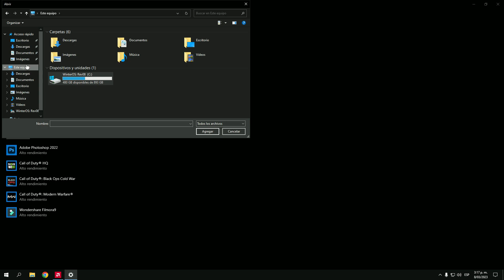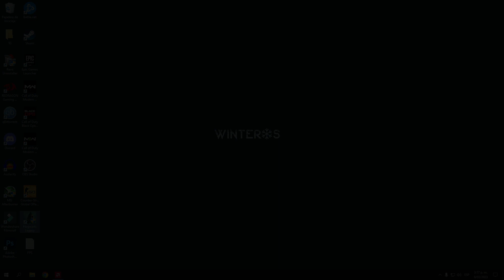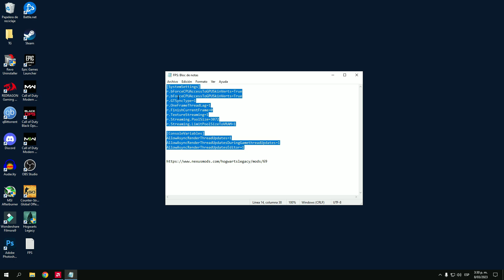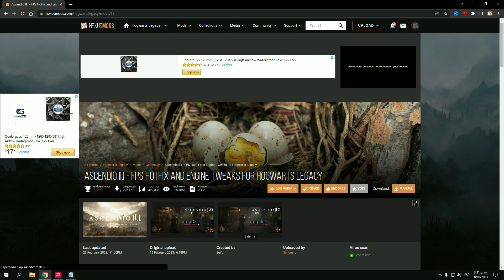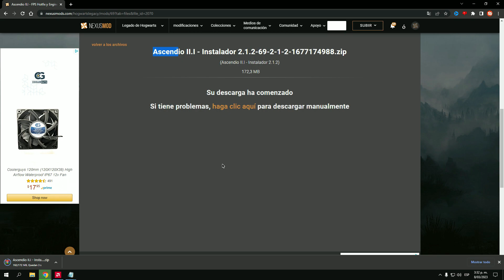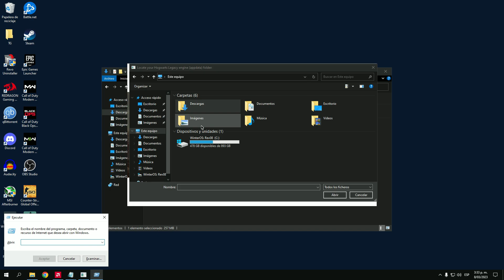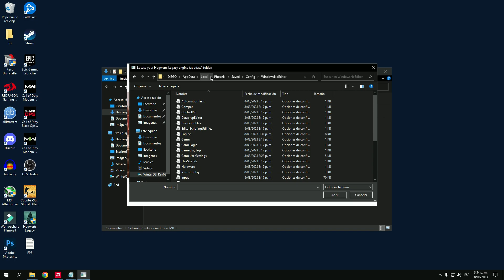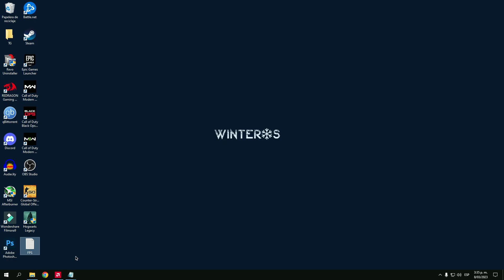⚙️ CÓMO AUMENTAR LOS FPS DE HOGWARTS LEGACY EN PC/LAPTOP DE BAJOS RECURSOS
[SystemSettings]
r.bForceCPUAccessToGPUSkinVerts=True
r.bForceCPUAccessToGPUSkinVerts=True
r.GTSyncType=1
r.OneFrameThreadLag=1
r.FinishCurrentFrame=0
r.TextureStreaming=1
r.Streaming.PoolSize=3072
r.Streaming.LimitPoolSizeToVRAM=1

[ConsoleVariables]
AllowAsyncRenderThreadUpdates=1
AllowAsyncRenderThreadUpdatesDuringGamethreadUpdates=1
AllowAsyncRenderThreadUpdatesEditor=1

⚠️ Contacto Directo Solo Para (Negocios - Business) 👉

✅ Descargo de responsabilidad:

La información disponible en este canal de YouTube es solo para fines educativos y de información. Todas las cosas que usted realice se hacen bajo su propio riesgo.